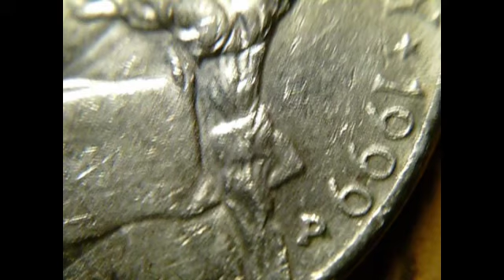3-n-1 Fisheye Lens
My simple solution for various views without having to buy any expensive accessories.